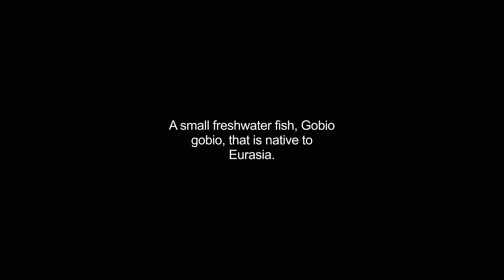gudgeons video Dictionary meaning and pronunciation